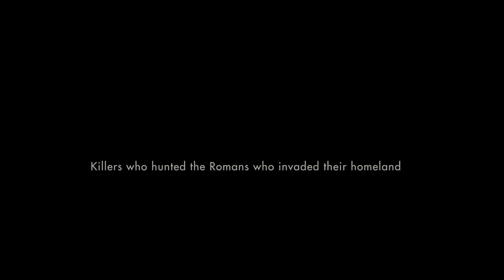SICARIO | THE LAND OF WOLVES ft. SCRIM & YURY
Artist Links & Song Credit:
YURY - PURPOSE
$UICIDEBOY$ - I ENDED UP DRIVING THE CAMARO OFF THE CAUSEWAY BRIDGE